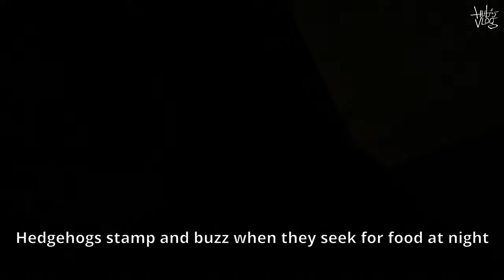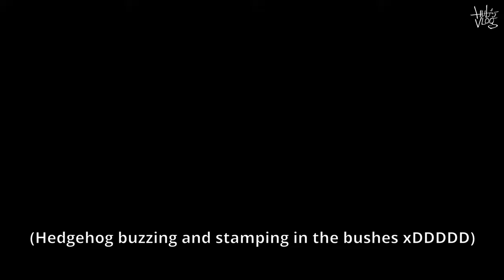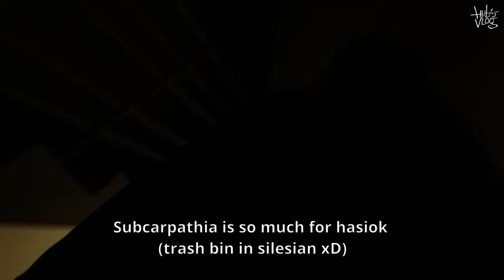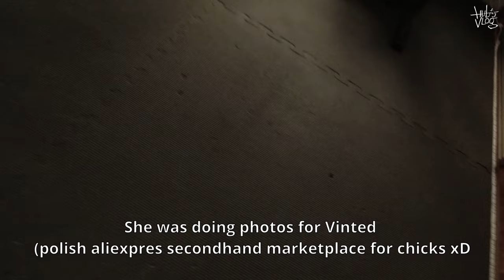Hub's Vlog EP 5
Welcome to Hub's Vlog!

In this episode you'll find out:
- what I think about Gojira
- do MMA fighters fight in Holidays
- what hedgehogs do to find food
- how Guitar Force claimed to conquer the world with their music
- what do you have to do to become a local rockstar in Rzeszów
- is it better to be hungry or sh*tfaced drunk
- how much costs 10 min of parking in Cracow
- which band was sailing for their first show in 2021
- does metalheads have to wear leather jacket in summer

Check out the latest episode to find out!

Gimmie a sub if you like the channel!